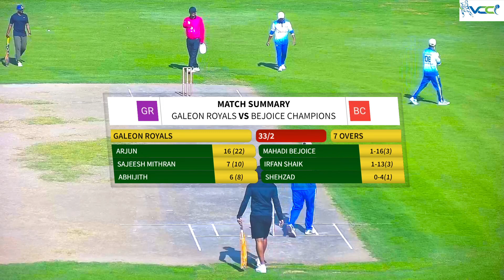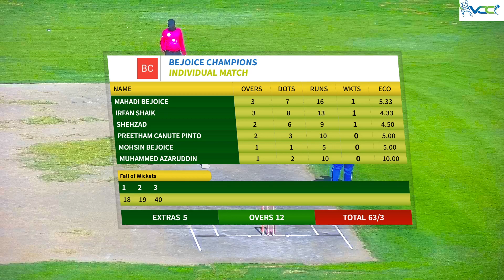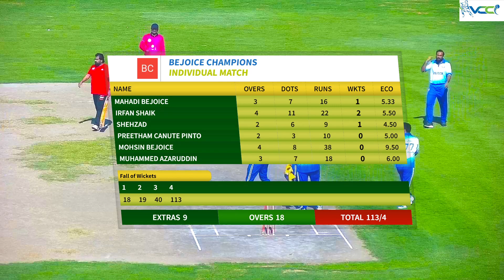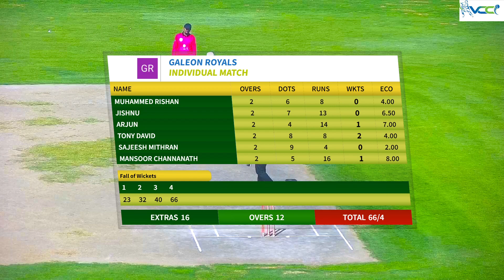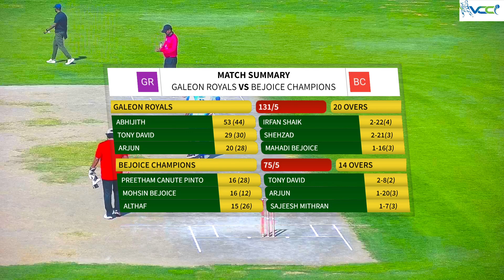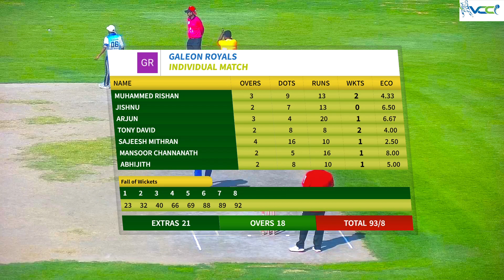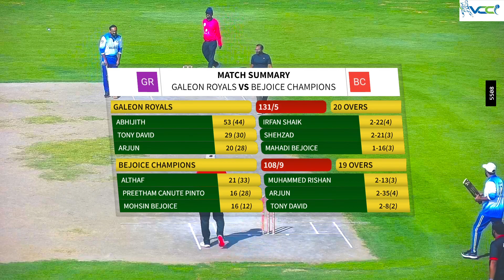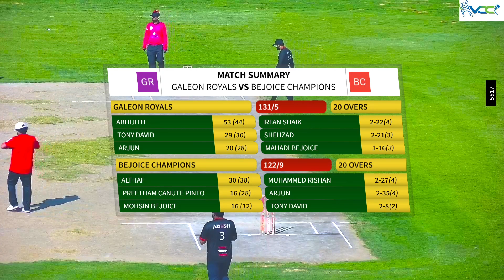30 December 2023 || BEJOICE CHAMPION vs GALEON ROYALS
30 December 2023 || BEJOICE CHAMPION vs GALEON ROYALS